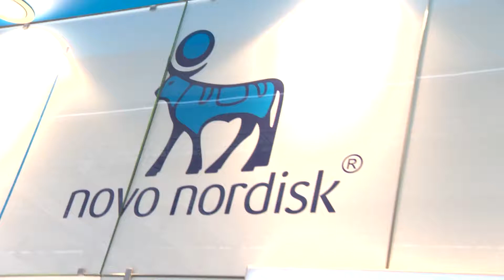Novo Nordisk at CPhI Worldwide 2017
Have a look at the interview with Novo Nordisk and their Senior Product Manager, Chantale Julien. In the interview she talks about, among other things, trying to find new business and applications.